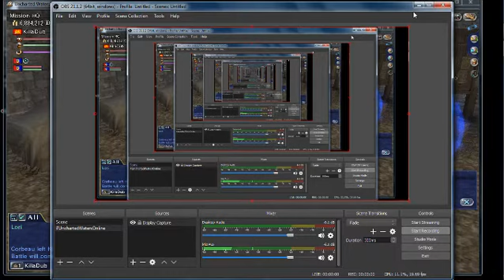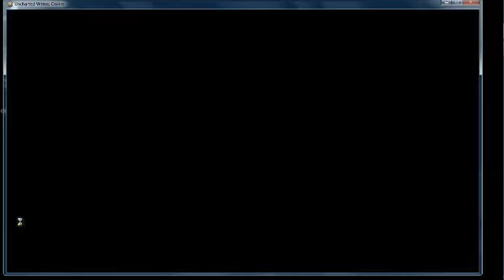Battle Campaign With The GM - Round 2